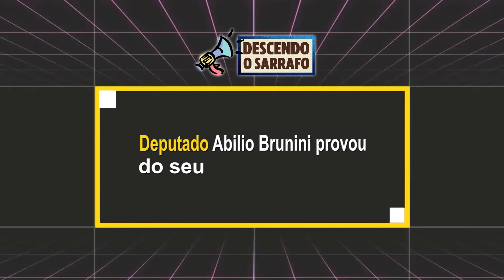DEPUTADO BOLSONARISTA ABILIO BRUNINI PROVOU DO PRÓPRIO VENENO!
O rei das confusões no congresso teve de provar do seu próprio veneno!